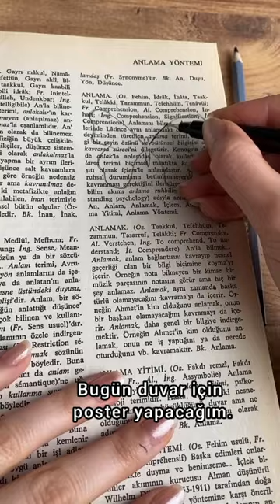ODANIZ İÇİN POSTER FİKRİ!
Poster yapıyorum. Siz de fikirlerinizi yorumlarda paylaşabilirsiniz.

Sevgiliye Hediye Fikri.
Kağıttan Ne Yapılır?
Kağıttan Hediye Fikri.
Kağıt Elişi, Kağıt Oyun.